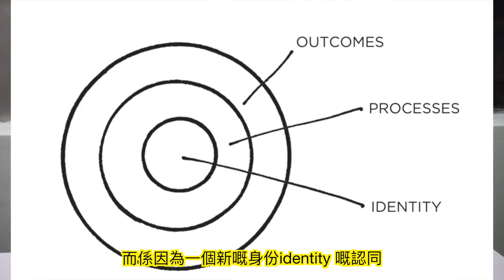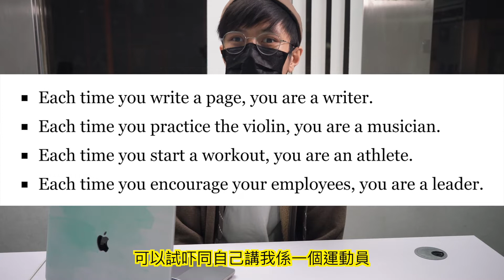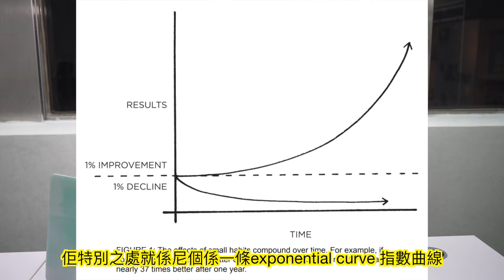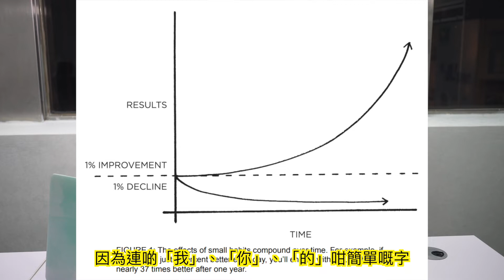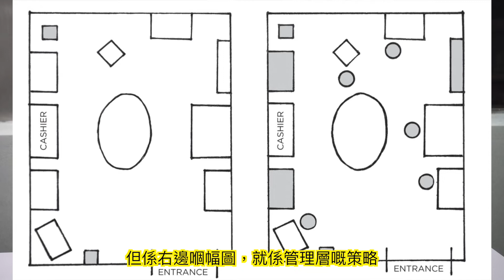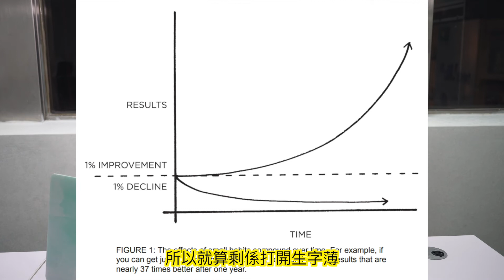做野冇動力？三分鐘熱度？十分鐘同你解讀atomic habits 「原子習慣」#1 New York Times bestseller！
大家好我係Roger，香港大學教育系碩士生，一名全職英文補習老師👨‍🏫會努力三日左右upload 一段片💪！想收到提示睇黎緊嘅新片可以subscribe/ like :)